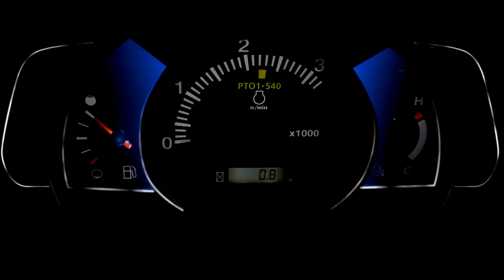အတိုင်ပင်ခံပြောသည့် “ ငြိမ်းချမ်းရေးဖွဲ့စည်းတည်ဆောက်မှုအသစ်” ကို TNLA ကြိုဆို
နိုင်ငံတော်၏ အတိုင်ပင်ခံပုဂ္ဂိုလ် ဒေါ်အောင်ဆန်းစုကြည်၏ နှစ်သစ်ကူးမိန့်ခွန်းစကားတွင်ပါရှိသည့်  “၂၀၂၀ အလွန် ငြိမ်းချမ်းရေးဖွဲ့စည်းတည်ဆောက်မှုအသစ် ဖော်ဆောင်မည်” ဆိုသော အချက်မှာ ငြိမ်းချမ်းရေးဆွေးနွေးမှုလုပ်ငန်းစဉ်ကို ပြန်လည်အစပြုဖို့ အခြေအနေကောင်းဖြစ်လိမ့်မည်ဟု  တအာန်းလွတ်မြောက်ရေးတပ်ဖွဲ့ TNLA က ကြိုဆိုလိုက်သည်။

တည်းဖြတ် /တင်ဆက် - စိုးသူအောင်